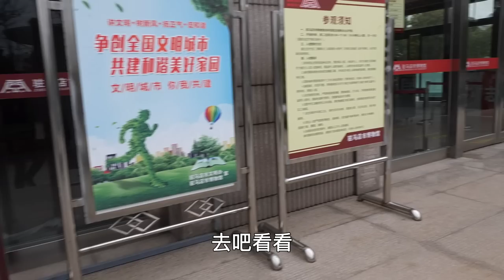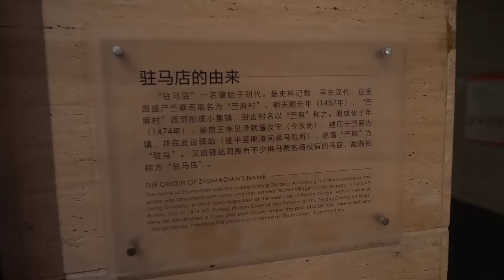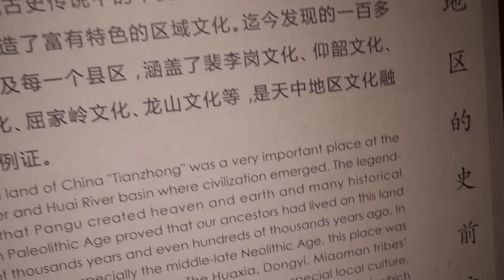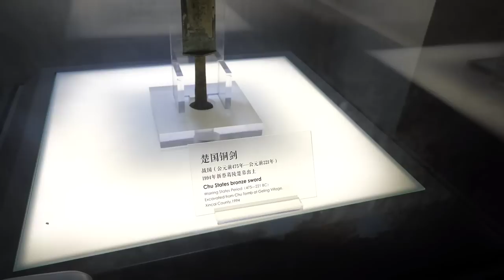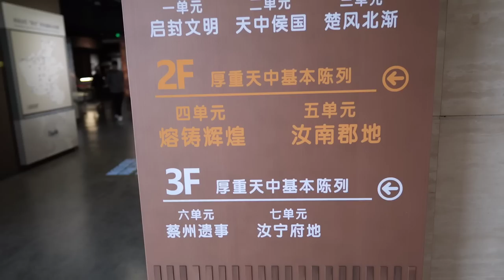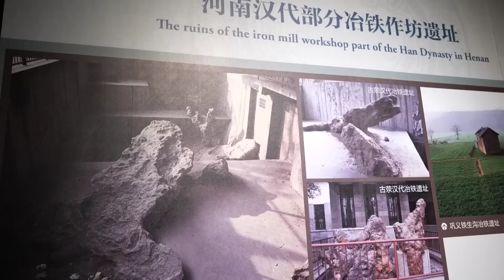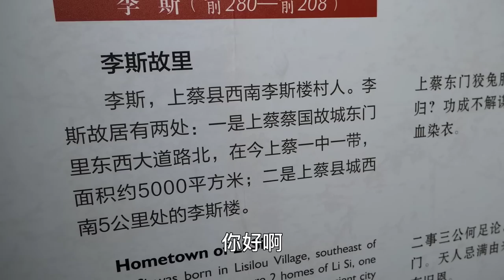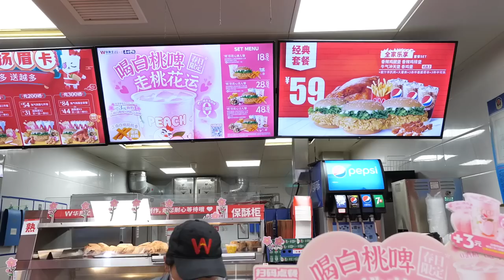俩孩子第一次来博物馆，都是啥反应？参观完博物馆，睿宝想吃汉堡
大家好我是小城桔子
栖身小城乡，爱生活，爱美食
每天会为大家带来朴实的生活视频
小城桔子 美食 三农 本频道内容旨在分享日常生活，绝对没有动物虐待的情况。